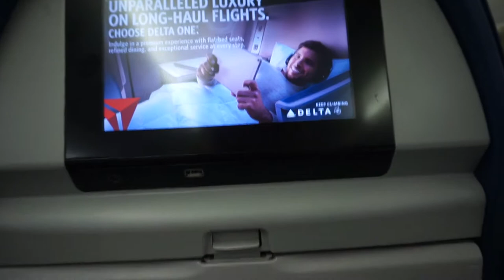30 DAYS IN EUROPE: Rome, Italy | 2018 EF Ultimate Break Trip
In this video, I show you guys the very first video from my 4 week trip to Europe! The first city we stopped in was Rome. I went with a student tour group called Education First. Highly recommend! :)

Camera I Use

Backpack (Pretty sure this is right - online does not show the front backpack comes off like I show in the vid)